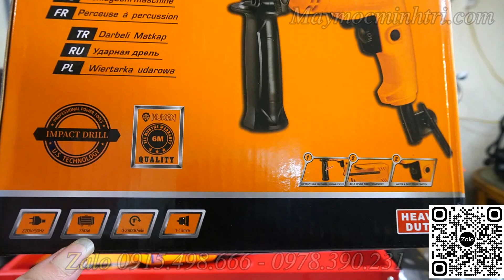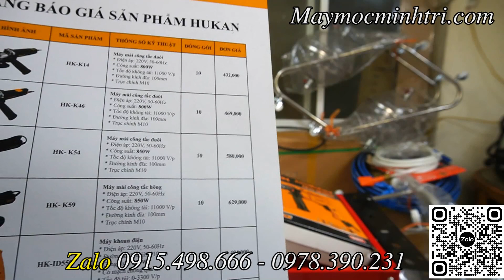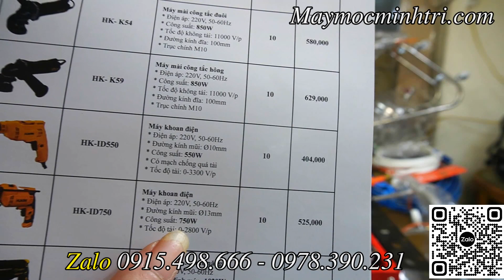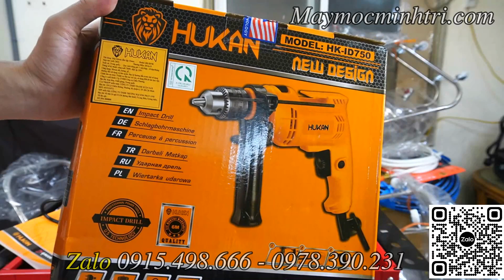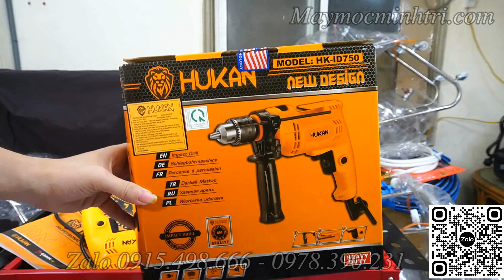báo giá Máy khoan điện hukan HK-ID750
Máy khoan điện HK-ID750 với công suất lớn 750W và thiết kế cò súng có độ đàn hồi, bấm nhẹ nhàng, không làm đau hay mỏi tay khi phải sử dụng lâu, Thêm vào đó, với tính năng cách nhiệt, cách điện, máy khoan đảm bảo an toàn tuyệt đối cho người dùng

– Hukan tin rằng các công cụ chất lượng đề cập đến tính khả dụng, hiệu quả và hiệu suất. Sự lựa chọn đúng đắn khi công việc của bạn liên quan đến khoan các vật liệu cứng như thép, gỗ,..

– Sản phẩm có công suất lớn và tốc độ không tải cao kết hợp với các tính năng hiện đại sẽ giúp bạn dễ dàng sử dụng cũng như có thể đáp ứng các nhu cầu khoan kỹ thuật cao. Sản phẩm có thể dùng cho công việc gia đình cũng như thích hợp cho những thợ sửa chữa chuyên nghiệp. Với sản phẩm này công việc của bạn sẽ trở nên dễ dàng và thuận tiện hơn.

– Máy khoan điện HK-ID750 thiết kế rắn chắc và nhỏ gọn giúp bạn dễ dàng mang theo, di chuyển hay cất giữ vì không chiếm nhiều diện tích, không gây cản trở. Với thiết kế báng cầm mềm, có độ ma sát cao, máy khoan giúp thao tác khoan của bạn được dễ dàng mà không mỏi hay đau tay khi phải làm việc lâu. Máy có thể sử dụng được cho cả người thuận tay phải và người thuận tay trái rất tiện lợi.

Máy khoan điện HK-ID750 còn có chức năng đảo chiều để có thể thực hiện bắn, tháo bắt vít để dùng thêm trong các công việc xây dựng, lắp đặt dân dụng. Máy thích hợp sử dụng trong ngành công nghiệp, cơ khí, xây dựng và sửa chữa dân dụng cho thợ chuyên nghiệp, bán chuyên nghiệp hoặc dùng trong gia đình..website1